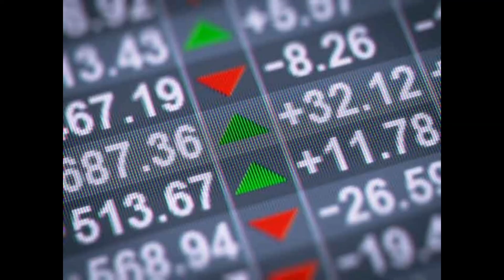How to Make Youtube Videos Without Showing Your Face/ Priyas Home kitchen Tamil#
Priya Live  By  Rudramurthi